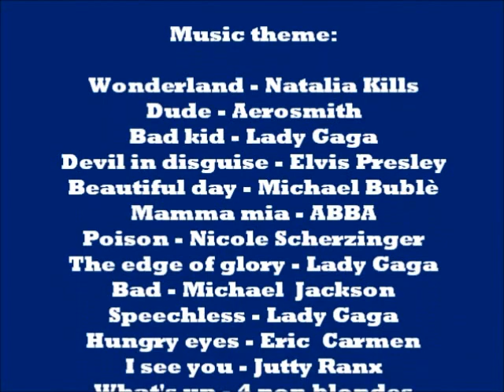OUAT crack vid#1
Hello everybody! This is my first video and i made this trying to bear the long ouat hiatus! hope you'll enjoy it cause i did it with passion and hard work!!